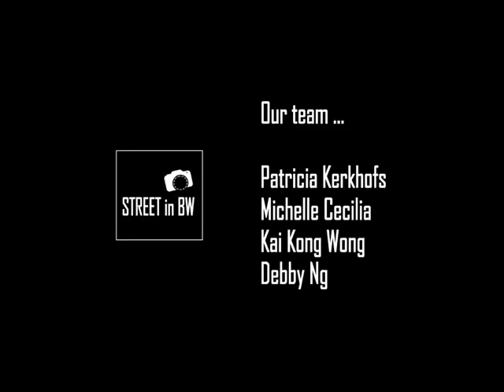Street in BW Theme Challenge #3 The Dining Room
Hello,

This is Street in BW Theme Challenge #3 from 1st to 15th October 2019, The Dining Room  !

The Authors included in this slides are :
the winners :  Elpi Juan, Liviu Ionita and Patrick Lau
and the authors of the shortlisted images :
Alex Normatic, Antonella Severi, Arkadiy Bogatyryov, Batsceba Hardy, Bertil Nilsson, Bogo Pečnikar, Cesar De Castro, Cesare Carabba, Christophe Ciprietti, Christophe Gremaud, Chuck Kuhn, Cristina Bruni, Danny Chan, Delfim Correlo, Dmitry Tkachenko, Dzung Viet Le, Eptsb Xin Liang, Franco Poletti, Hiroshi Yukihara, Joaquim Garrido, John Jobling, Kan Kan, Lim Alex, Lou Walter Wilson, Louise Yates, Marie Claude, Martha Rohl,  Michele Campacci, Mickael Darmo, Mikael Carlsson, Mohamad Setiawan, Nikos Kallimanis, Nuno Lopes, Orazio Pugkisi, Pacho Coulchinsky, Patrick Danicourt, Rainer Neumann, Ram Ramkumar, Sacha Duvivier, Sam Benari, Santanu Sengupta, Sey Rosen, Stéphane Cazenave, Stephane Navailles, Sylvia Zamora, Ta To Estralday, Thiha Thwe, Veska Saeva, Vittorio Scatolini, and Wilfried Gebhard !

The Admins : Patricia Kerkhofs, Michelle Cecilia, Kai Kong Wong, Debby Ng and Bayéré Zouzoua